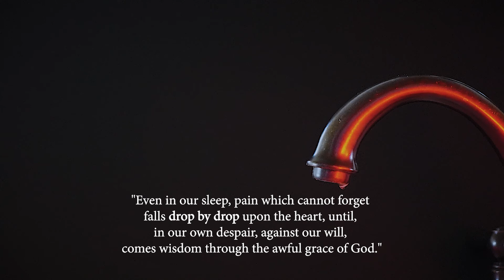IDH3400: Drop by Drop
This video was created for the IDH3400 course entitled "Compassionate Cities" at the University of South Florida, focusing on Tampa citizens' varied perceptions of the homeless crisis in Tampa Bay, Florida.

"Even in our sleep, pain which cannot forget falls drop by drop upon the heart, until, in our own despair, against our will, comes wisdom through the awful grace of God."
-Aeschylus

Interviewees
Jeremy Gloff
Lori Woody
Chitra Naidu

Documentarians
Brooke Pulliam, Jose Quintanilla, Rashmi Gupta, and Alexander Mercier